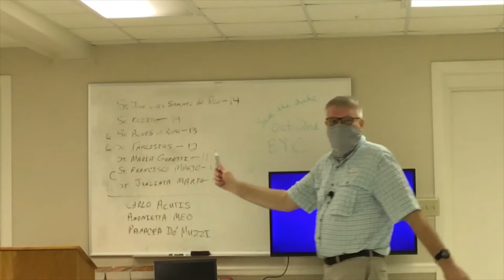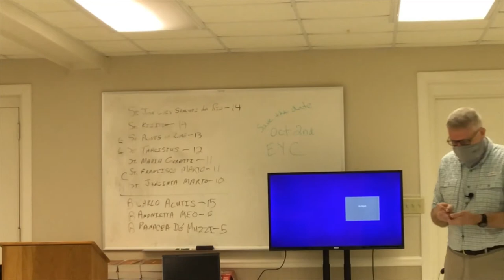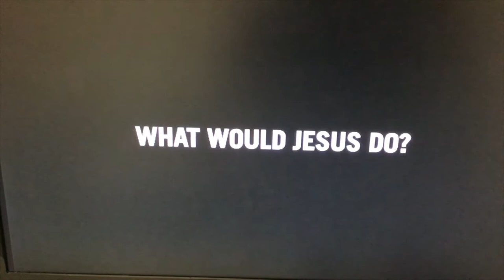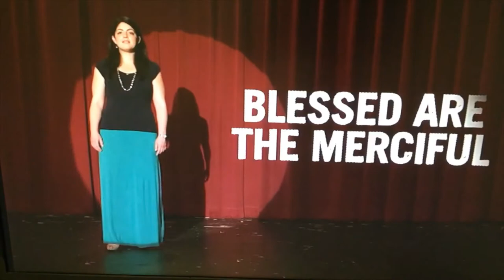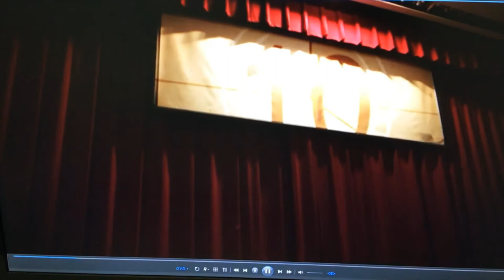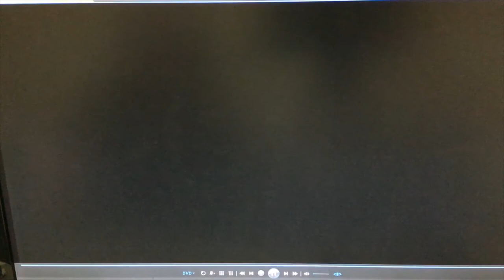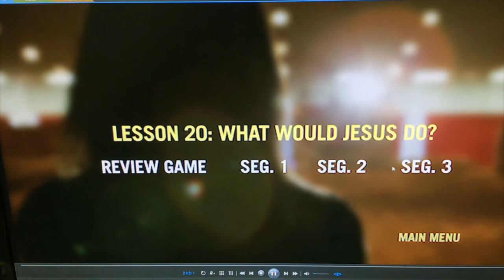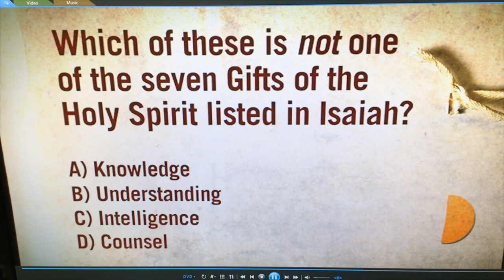Confirmation 4 -18- 21 Session 20 Year A